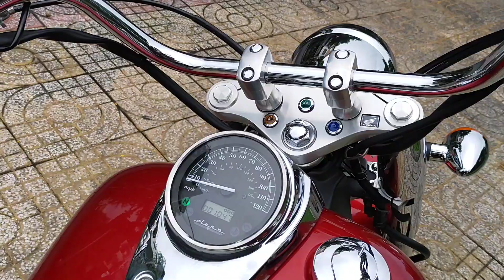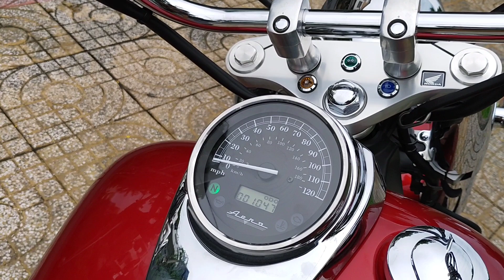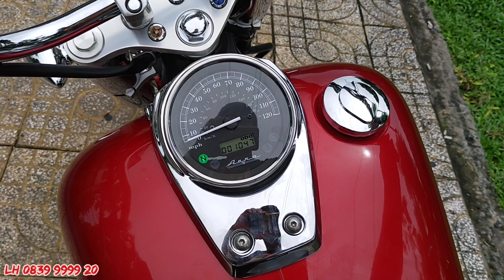Đã bán- Honda Shadow Aero 750 đẹp như mới, xe nhập Mỹ.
Honda Shadow_Aero_750 đẹp như mới, xe nhập Mỹ
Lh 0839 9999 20